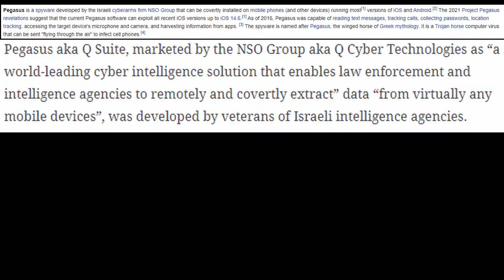Pegasus - how to detect or how to know is your device effected